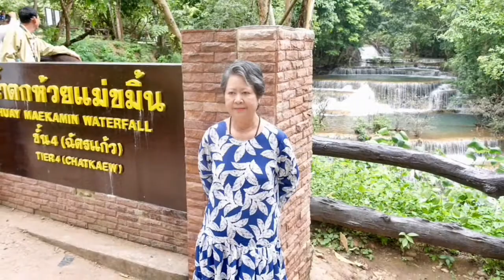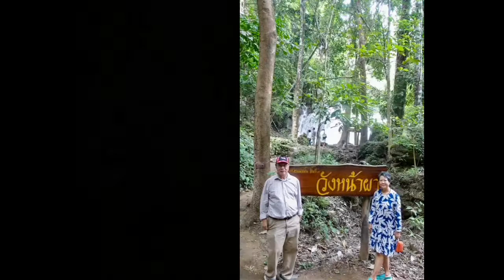น้ำตกห้วยขมิ้น1 5 พ ย 2560